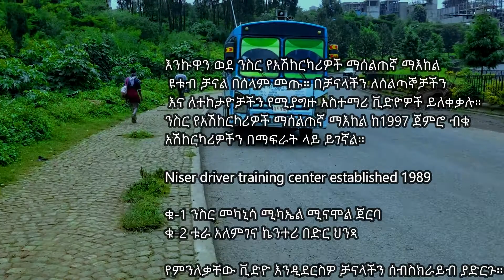ጠርዝ አጀማመር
አድራሻ : ጀሞ ሚካኤል ሚና ሞል ጀርባ
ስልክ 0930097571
ቁጥር - 2
አድራሻ : አለምገና ኬንተሪ በድር ህንፃ